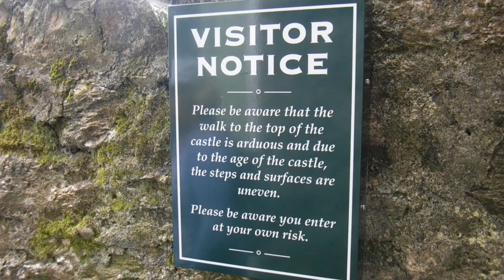Sailing Ireland - Evicted from the marina - Cork - Cobh - Crosshaven - Monkstown - Ep. 301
Our friend Karen joins us aboard for her annual sailing break, but we have a surprise when we are asked to leave Cork City Marina.

About us

Follow us

Jumpin Boogie Woogie
Creative Commons Music by Jason Shaw on Audionautix.com

Simon's Song by Dan Lebowitz

Wayfarer by Scott Buckley (@ScottBuckley)
released under CC-BY 4.0.